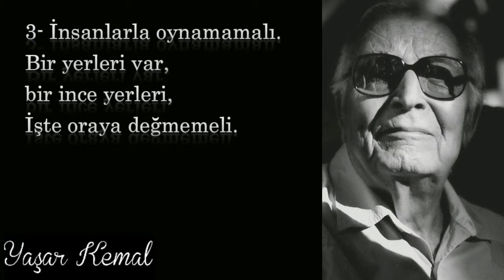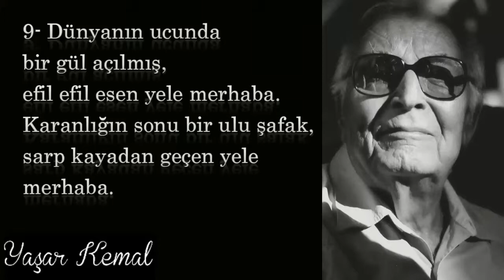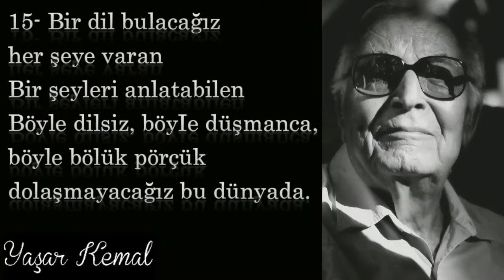Yaşar Kemal - En Güzel Sözleri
Yaşar Kemal, Kürt kökenli Türk romancı, senaryo ve öykü yazarı. Türk edebiyatının en önde gelen yazarlarından biridir. İlk öykü kitabı Sarı Sıcak'ta da yer alan Bebek öyküsü ile ilk romanı İnce Memed, Cumhuriyet'te tefrika edildi.